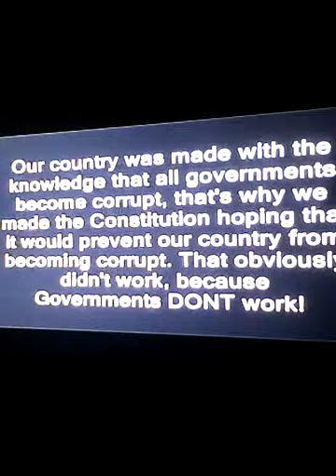Wake up black people